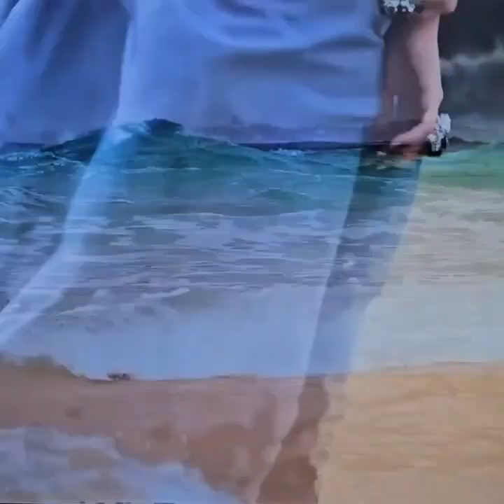가수소리(연습곡)김희재버전 잃어버린정☆원곡☆김수희 2024년3월15일#☆☆☆